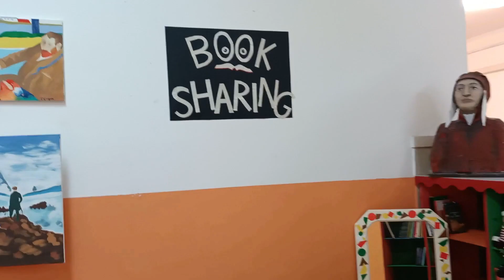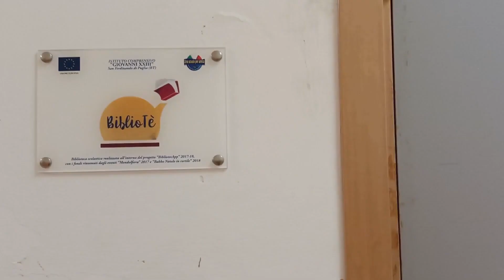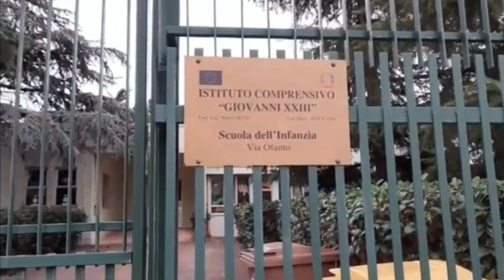Presentiamo il nostro istituto!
L'alunna Paola Mastrodonato racconta il nostro istituto attraverso un simpatico viaggio all'interno dei suoi laboratori, delle sue aule, dei suoi uffici e dei suoi plessi.